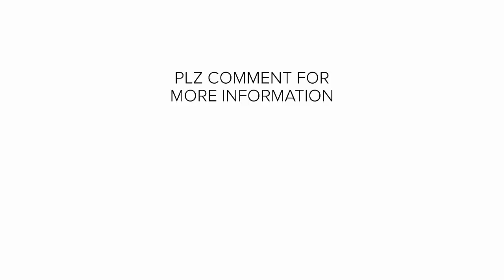JLPT N5 Japanese | Japanese Language | Japanese chokai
NIHONGOMAX